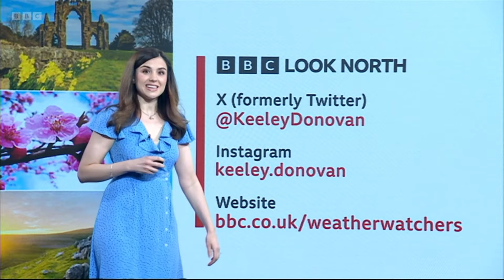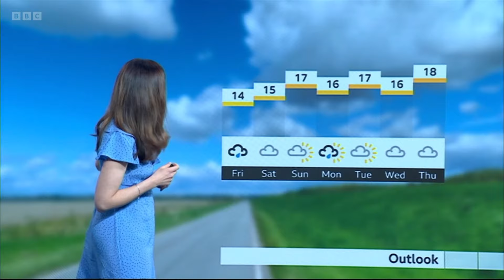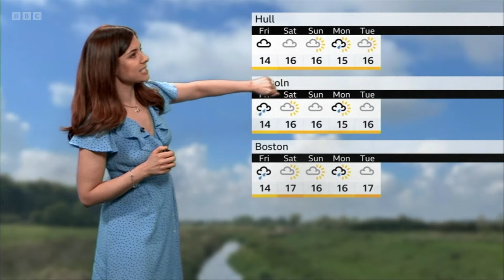Keeley Donovan BBC North Weather 2nd May 2024